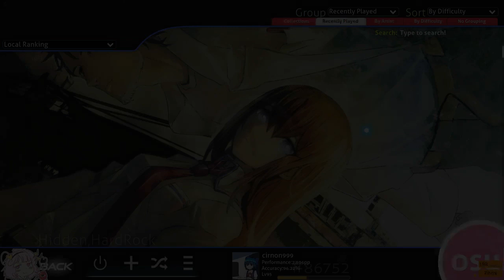osu! - Ito Kanako ~ Skyclad no Kansokusha [Guy's Insane] (577/578) HDHR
so, i recently started playing with HDHR, bc im hungry for pp and kinda wanna go up ranks after playing for a year and half now
also this song is great
skin: for HDHR, a slightly modified version of azerite's skin ; for nomod, my "own" skin